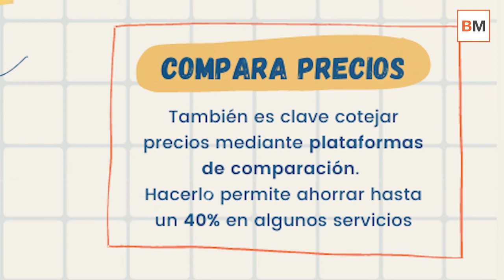👨‍🎓 La vuelta al cole: ¿Cuánto GASTAREMOS y cómo podemos AHORRAR? 💸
⚫El 46% de las familias estima un gasto medio de entre 200 y 400 euros en este curso, una media de 100 euros más que en 2019, según la última encuesta de Amazon. Los productos que más comprarán las familias españolas para este nuevo año académico son: libros de texto (75%), artículos de papelería (72%), ropa y zapatos (64%) mochilas (53%), ordenadores portátiles (16%) y tablets (12%). Los padres también incluirán en su lista de la compra mascarillas (45%) y geles desinfectantes (41%).